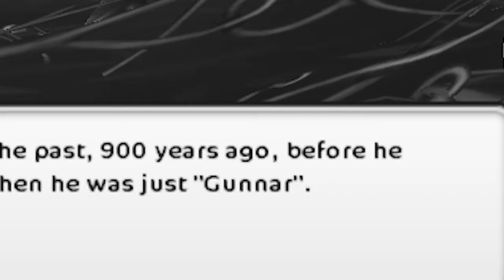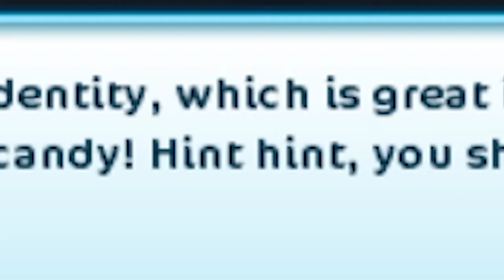[Star Stable Online] Halloween Update! The Mystery of Galloper Thompson! Trick or Treat!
Hello guys, I almost were not able to make this video due to the bugs but luckily I just had to run another mile to be able to do it XD ♥ I really enjoy the back story with Galloper but I have always been interested in this character :) What do you guys think? Hope you all are having an amazing day ♥
♥Thank you all for your love and support ♥
Servers I play on:

Swedish servers:
Main: Air star♥
Second: Air star♥
Third: Hazy Shores♥

NA accounts:
Night sprinkles ♥
Sam Lightfall

Night sprinkles
Sandy Darkfall

UK account ♥
  (Jumping)
Sam Darkhall

AU Account♥
Sandy Darkfall
Server: Firestar

Spring Star
Sandy Darkcrest
Norway
Sadie Dawncry
Germany
Sadie Darkwalker
Greece
Sandy Greatfall
Popsicle Cloud
EU East
Sandra Greatfall
Candy Cloud